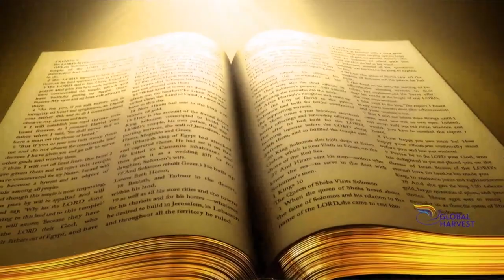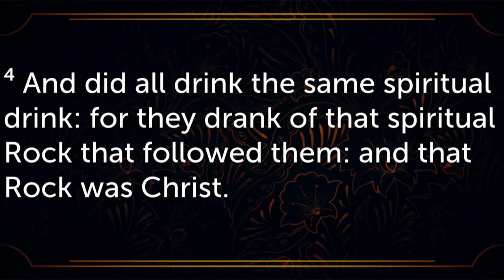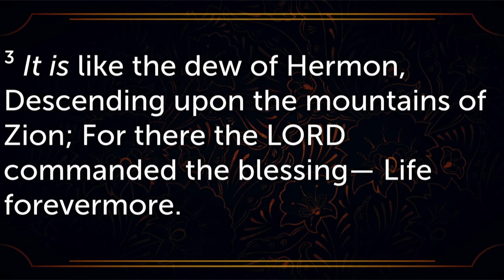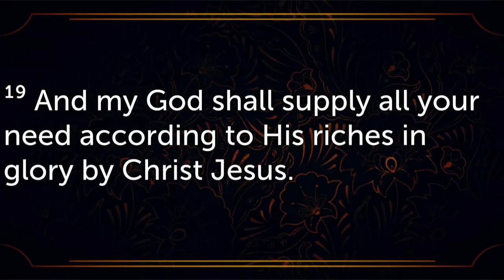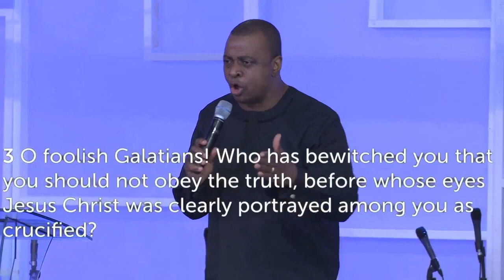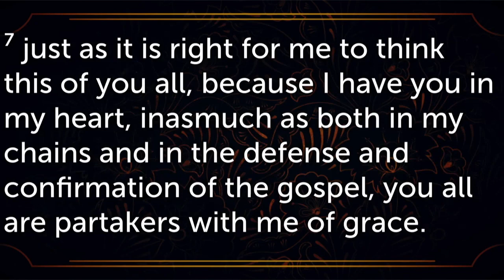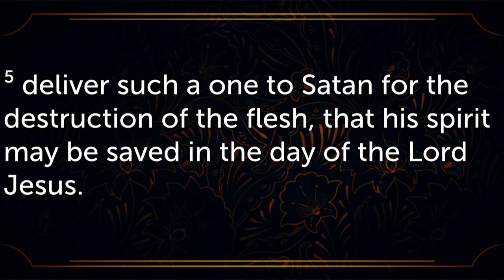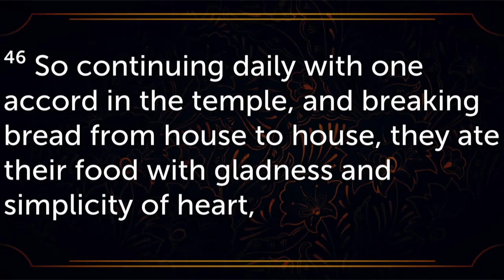The Corporate Inheritance || Reverend Victor Adeyemi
Welcome to NextGen Worship Centre! We Honour You!

Join us every Wednesdays and Sundays as we worship our saviour, study His word and experience His wonders.

For offerings/tithes, please visit Nextgenworshipcentre.org/give